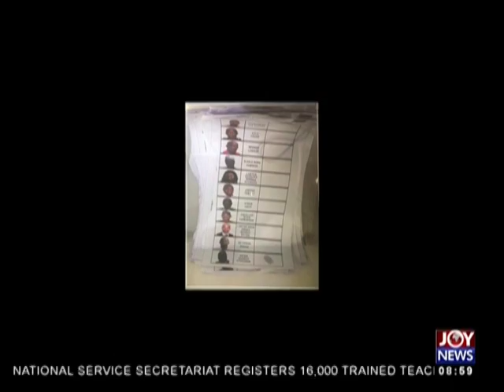Remembering Buk Bak’s Ronnie - AM Showbiz on JoyNews (22-11-18)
Bright of BUK BAK fame remembers partner five years after